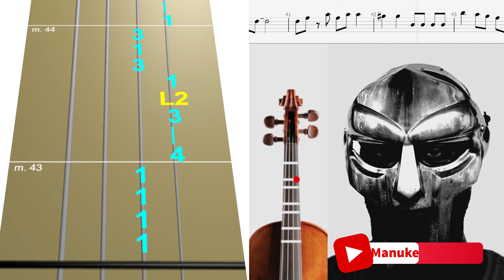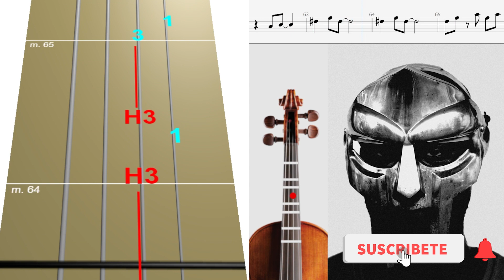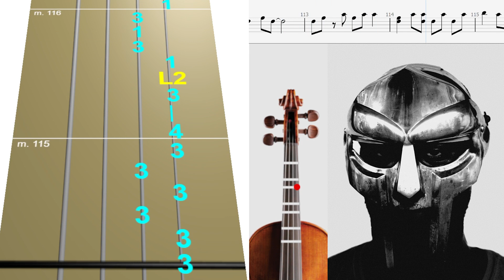Rapp Snitch Knishes - MF DOOM (Violin Tab Tutorial)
Tocar violin / Rapp Snitch Knishes  Play Along Tab Tutorial / violin virtual  Music Sheets Violin free and Violín Pdf Would you like MORE: ...

♫ En este vídeo encontraras la Tab del Thema de MF DOOM llamado como Rapp Snitch Knishes Play Along Tab Tutorial para violin, Videos para prencipiantes usando Tablaturas de violin para tocar canciones de manera facil ydeal para niño y cualquiera que quiera aprender usando este metodo de tab.

Descargar todas las partituras para principiantes de violín y Partituras en Pdf de todos videos que subimos al canal sin ningun costo asi podras aprender a tocar violín con estas clases de violín gratis ¿Qué esperas? Aprende a tocar Violín con nuestros tutoriales 👍🤩

🚧ATENCIÓN!